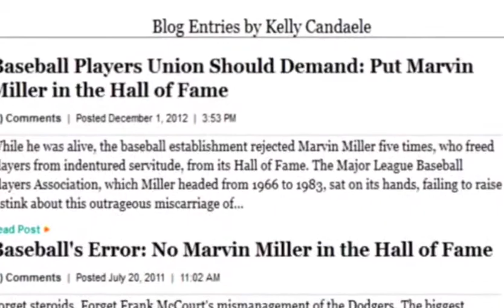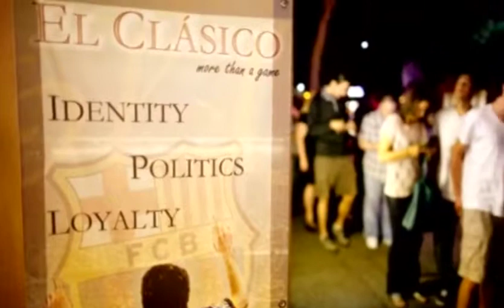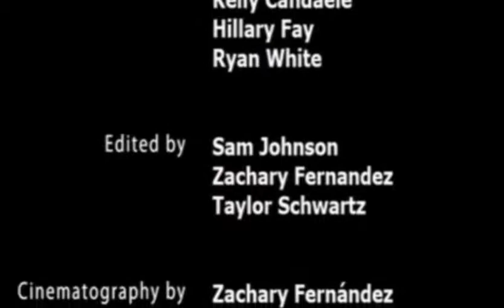Kelly Candaele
Alumnus Kelly Candaele is an accomplished writer and filmmaker and is one of our 2013 outstanding alumni.